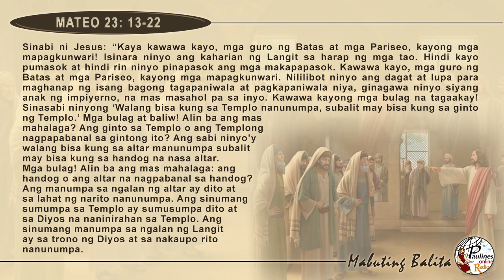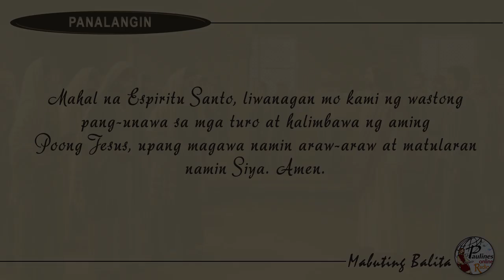MABUTING BALITA | AGOSTO 26, 2019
Agosto 26, 2019 – Lunes sa Ika-21 Linggo ng Tao